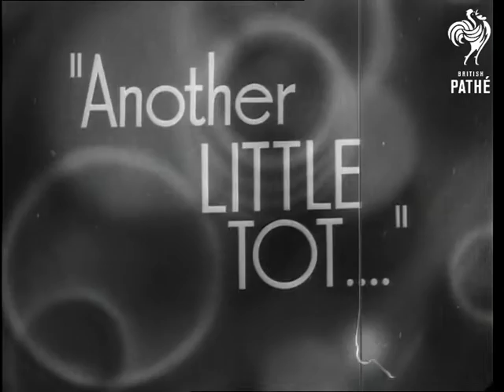Pet Pony Issue Title - Another Little Tot.... (1938)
No title - Pet pony.

M/S as a lady leads a Shetland pony down her street and up her garden path. M/S as it comes in the house with her.  M/S of the pony sat with the woman by the fire. Various shots as she reads a book and the pony nuzzles her face.  M/S as it eats flowers from an arrangement.

Cataloguer's note: the soundtrack to this item is missing.
 FILM ID:1252.01